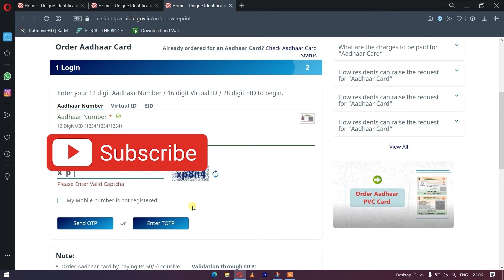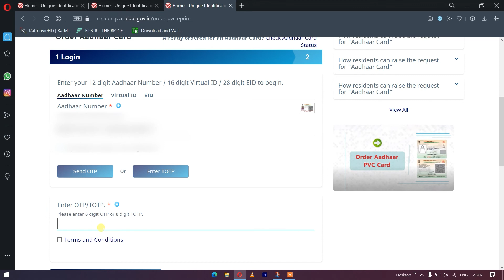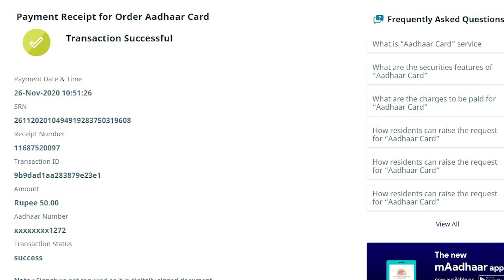PVC Aadhar card kya hai | Pvc aadhar card kaise banae | PVC aadhar card online apply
pvc aadhar card kya hai or ise kaise banwa sakte hai to dosto aaj ke is video me ham baat karne wale hai pvc aadhar card ke baare me to chalie fir dekhte hai.